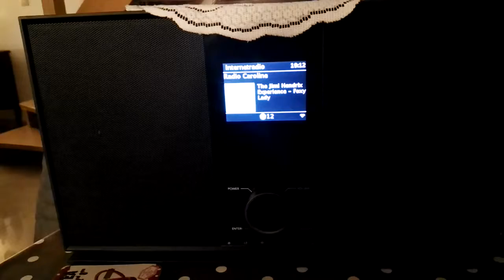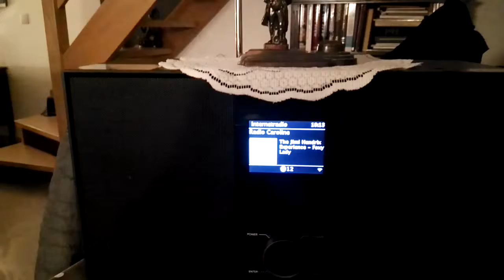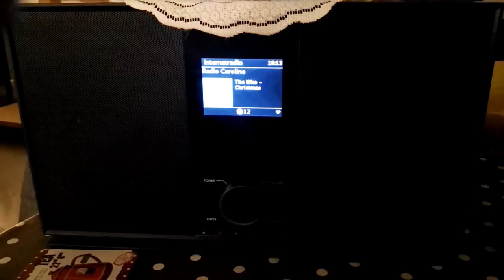RADIO CAROLINE faster on internet than on medium wave 648 KHz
radiocaroline on internet and MW 648 KHz. 14/12/2018 , 18u10 UTC. Panasonic GX500, Hama DIR3600MBT. Location 40 Km southwest of Brussels, Flemish Community, Belgium.